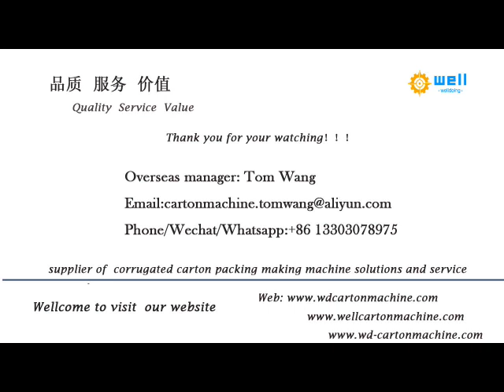Automatic cardboard partition assembler